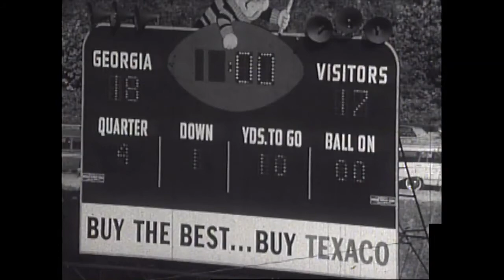1965 #5 Alabama at Georgia